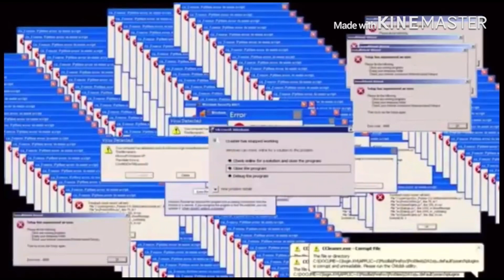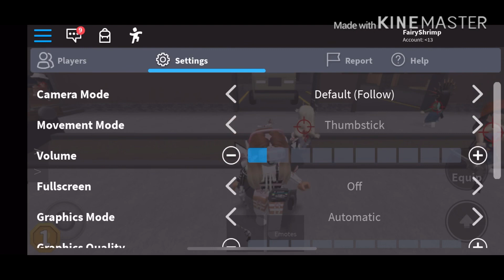Murder Mystery with FUnNy EdITs || part 2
My Roblox username is
FairyShrimp